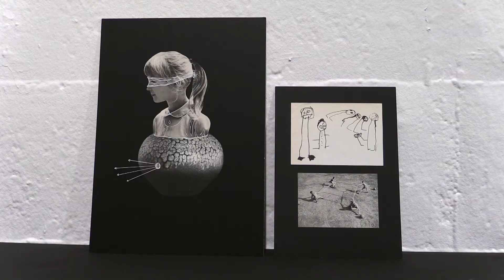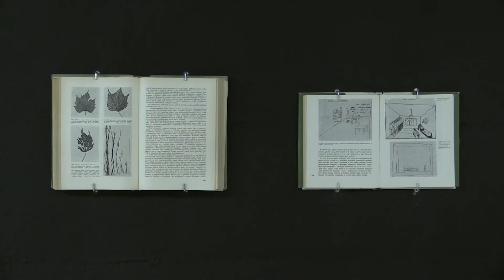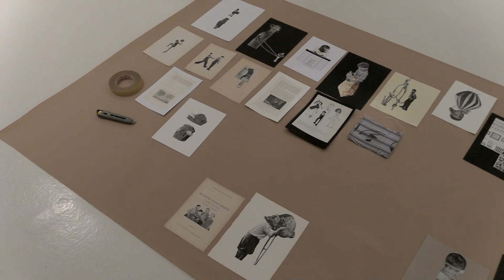Formació en ambidexteritat - Eva Kot'átková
"Formació en ambidexteritat" és un projecte basat en el contrast o la coalició, sovint incòmoda, entre l'espai d'imaginació en què es desenvolupen les classes d'educació artística i el context acadèmic que amb freqüència les envolta.